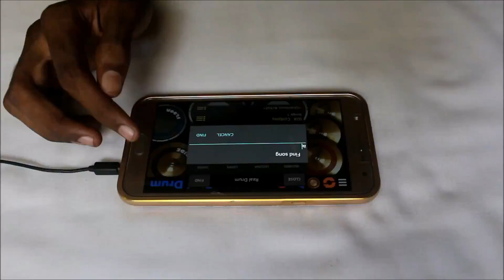Ik Vaari Aa - Raabta - Arijit Singh (Real Drum App Cover) - By Vijay Yadavar.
Move Your Lukk - Badshah, Diljit Dosanjh (Real Drum App Cover)

Head phones recommended.